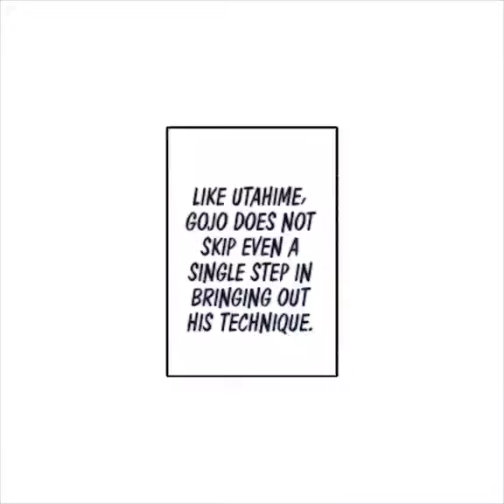gojo satorou x utahime ❤️